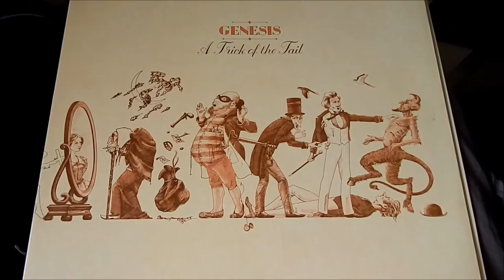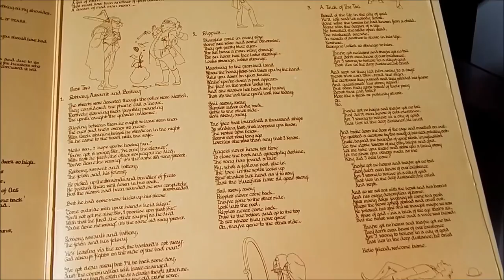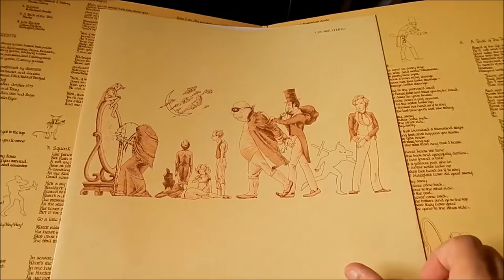Genesis - Dance On A Volcano (1976 vinyl rip / Audio-Technica AT95E)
Artist: Genesis
Composer: Genesis
Album: A Trick Of The Tail (1976)
Press: UK / Charisma CDs 4001(reissue)

Equipament
Cartridge: Audio- Technica AT95E
Turntable: Gradiente DS-40
Receiver: Polyvox AP 3100
Software: Adobe Audition 3.0